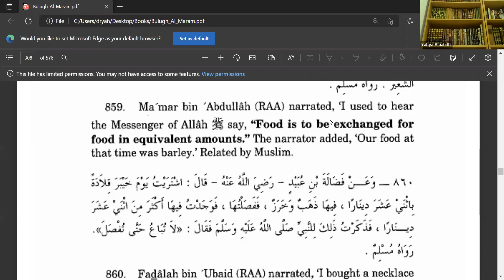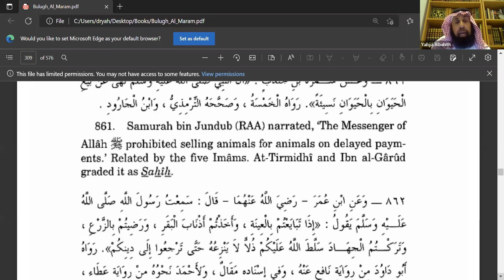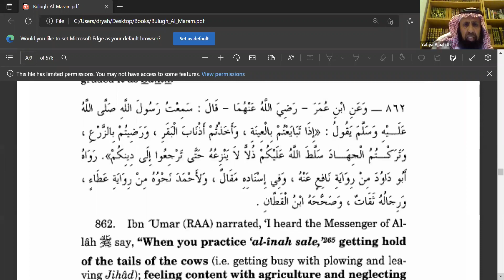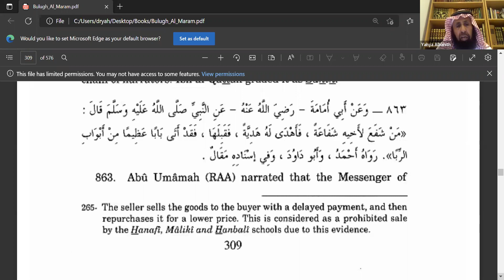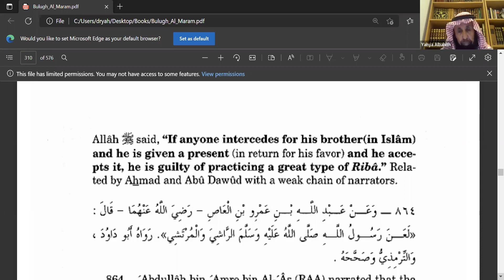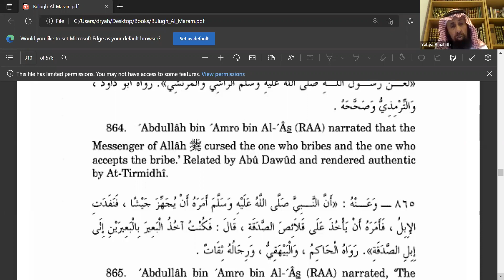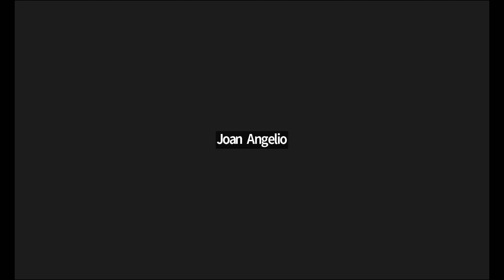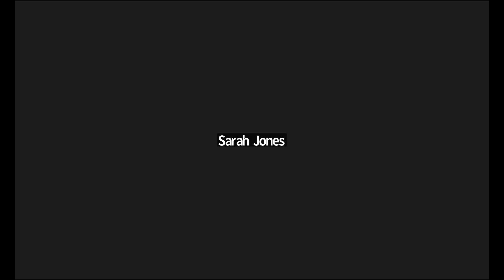Bulugh al Maram English Lecture Class 09 | Business Transactions - Shaykh Yahya S Al-Bahith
1. Narrated Samura bin Jundub (RA): The Prophet (ﷺ) forbade selling animals for animals when payment was to be made at a later date. [Reported by al-Khamsah. Ibn al-Jarud and at-Tirmidhi graded it Sahih (authentic)].

2. Narrated 'Abdullah bin 'Amr bin al-'Aar (RA): The Prophet (ﷺ) commanded him to equip an army. Then, when the camels were insufficient, he commanded him to keep back the young camels of Sadaqah. He said, "I was taking a camel to be replaced by two when the camels of Sadaqah came." [Reported by al-Hakim and al-Baihaqi; its narrators are reliable].

3. Narrated Ibn 'Umar (RA): I heard Allah's Messenger (ﷺ) say, "If you sell anything on credit to anyone, on the condition that you will buy it back for a lower price (al-'Einah), take hold of the tails of cattle, become pleased with agriculture and give up Jihad - Allah will make disgrace prevail over you and will not remove it from you till you return to your religion." [Reported by Abu Dawud from the narration of Nafi' on the authority of Ibn 'Umar (RA), but there is a defect in its chain].

4. Narrated Abu Umamah (RA): The Prophet (ﷺ) said: "Whoever intercedes for his brother and that one gives him a gift for that (intercession) which he accepts, he has engaged in one of the most terrible types of Riba (undeserving increase in something)." [Reported by Ahmad and Abu Dawud, but one of its narrators' reliability has been doubted].

5. Narrated 'Abdullah bin 'Amr bin al-Aas (RA): Allah's Messenger (ﷺ) cursed the one who bribes and the one who takes bribes. [Reported by Abu Dawud and at-Tirmidhi, who graded it Sahih (authentic)].

6. Narrated Ibn 'Umar (RA): Allah's Messenger (ﷺ) forbade al-Muzabanah, which means that a man sells the fruit of his garden, if it consists of palm-trees (fresh dates), for dried dates by measure; or if it consists of grapes (on the vines), for raisins by measure; or if it is unpicked crops, he sells it for a measured amount of picked crops. He forbade all that. [Agreed upon]. Narrated Sa'd bin Abu Waqqas (RA): I heard Allah's Messenger (ﷺ) being asked about buying fresh dates for dry ones. He replied, "Will fresh dates diminish when they become dry?" They answered, "Yes." So he forbade that. [Reported by al-Khamsah and graded Sahih (authentic) by Ibn al-Madini, at-Tirmidhi, Ibn Hibban and al-Hakim].